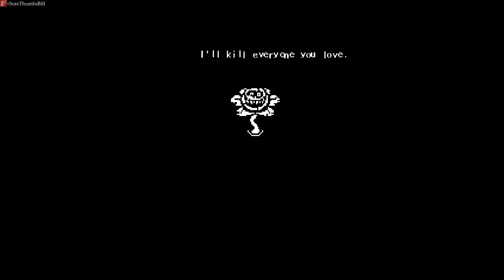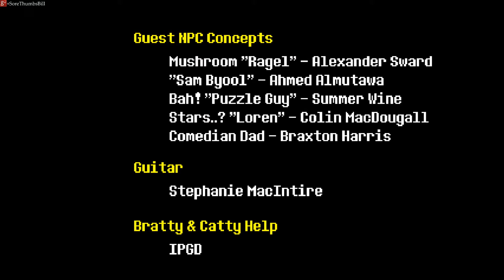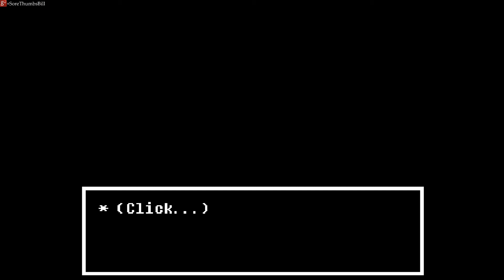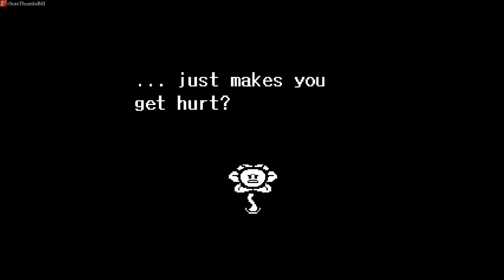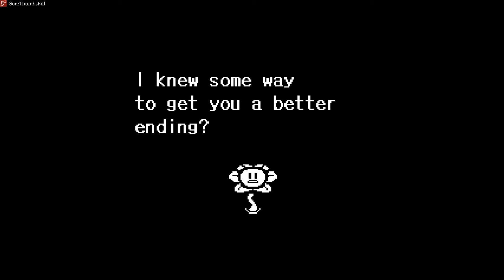🌻 UNDERTALE: Pacifist Run #13 ~ Flowey Boss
This isn't the final video of the Pacifist run. After completion you have to load the game and clear a new area before the True Final Boss can be unlocked!